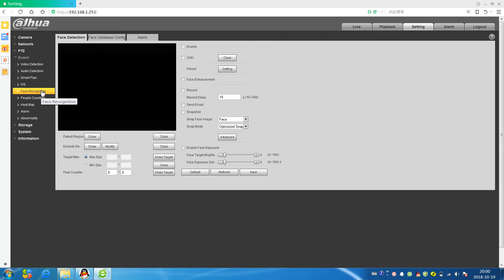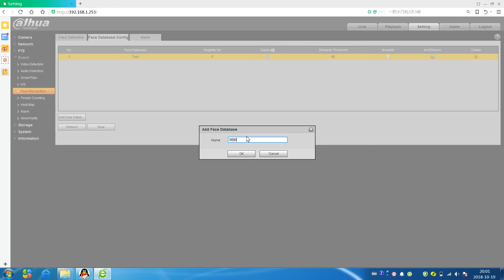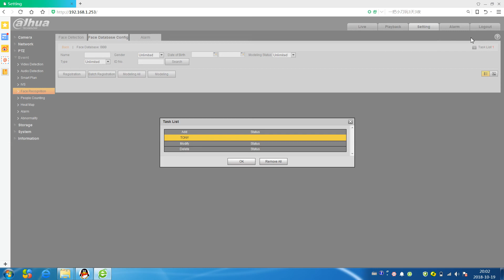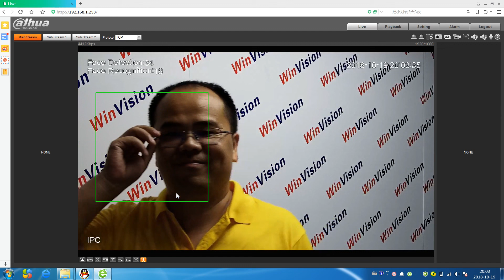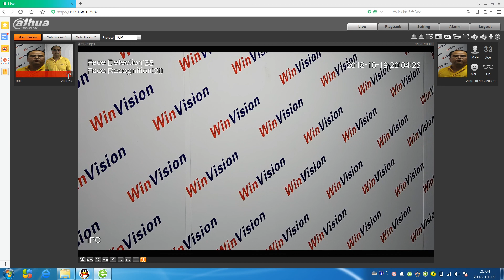Dahua Face Recognition AI Network Camera ?operation step by step.contact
Dahua Starlight Face Recognition AI Network Camera ?operation step by step,
Support face images matching, support up to 10000 face images and 5 image libraries management
Support 6 kinds of face attributes extraction: Age, Gender, Expression(Jolly, Calm, Surprise, Sad, Rage), Glasses, Mouth Mask, Moustache.